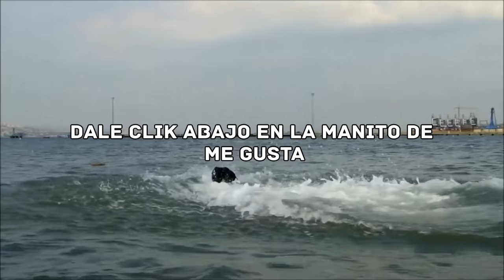El legado del carnicero de Rottweil: la valentía y fuerza del perro Rottweiler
Descubre la imponente presencia del Rottweiler, el fiel guardián del Carnicero de Rottweil